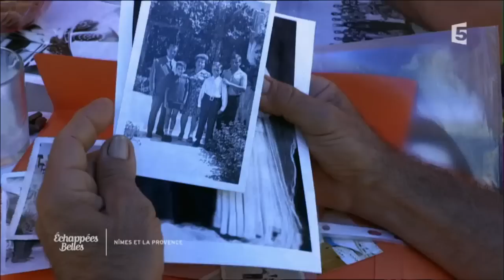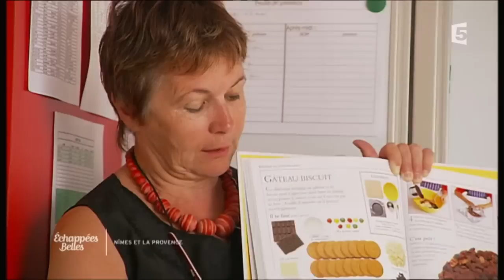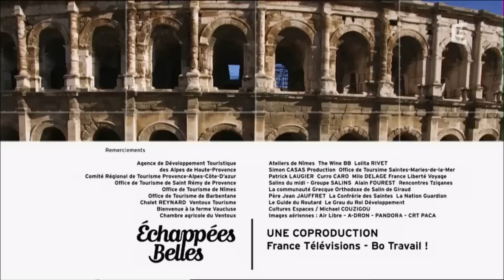Nîmes et la provence en fête - Echappées belles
Du mont Ventoux à la Camargue, en passant par Nîmes et sas féria, Jérôme Pitorin part à la rencontre du sud festif.

Au sommaire :
Terre de vent. - L'héritage romain. - Les Chinois ont la passion de la Provence. - La féria de Nîmes. - Les Grecs et le sel. - La Provence et la mer. Le mont Ventoux est légendaire pour les cyclistes.

La beauté des crêtes est domestiquée par les vignerons. Jérôme arrive à Nîmes où il a rendez-vous avec Thierry Barbier, chef régisseur des arènes. Il se passionne pour la ville et son histoire. La Provence est un territoire de traditions dont l'aura séduit les Asiatiques. Jérôme est accueilli par un ganaderio. Les deux hommes assistent à l'entraînement d'un jeune prodige de la tauromachie. A Salin de Giraud, Jérôme assiste à une fête en compagnie de George Herrera, président de l'association des Grecs orthodoxes et des membres de la communauté. Aux Saintes-Maries-de-la-Mer, Jérôme se joint à la procession du pèlerinage des Gitans.